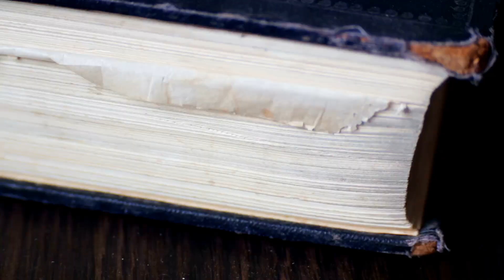"Antarctica Unveiled: Tracing the Ancient Habitable Past"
Join us on an extraordinary journey as we delve into the mysterious world of Antarctica's ancient history and its profound impact on our understanding of climate change. In this captivating video, we will unravel the geological changes that have shaped this frozen continent over millions of years. Discover the intriguing secrets hidden beneath the ice, uncover the evidence of past ecosystems, and learn how Antarctica holds the key to unlocking vital information about our planet's future. Prepare to be amazed by the breathtaking landscapes and astonishing scientific discoveries that await.

OUTLINE:

00:00:00 Introduction
00:00:09 Antarctica's Connection to Gondwana
00:00:47 Antarctica's Transformation
00:01:18 Ice Cores and Earth's Past Climates
00:01:58 Conclusion
00:02:14 Farewell